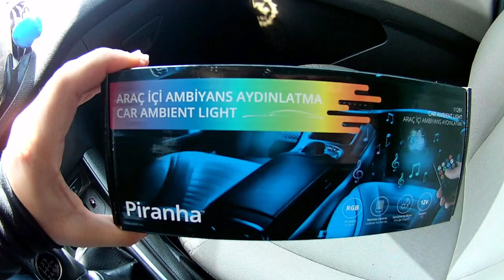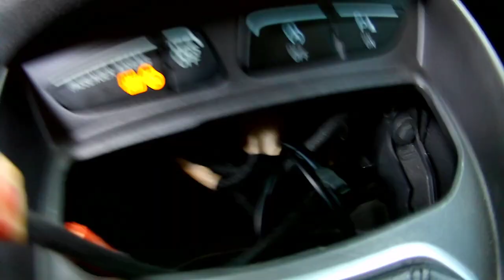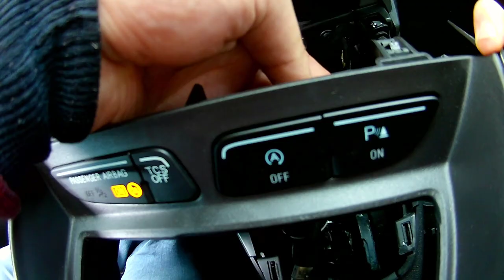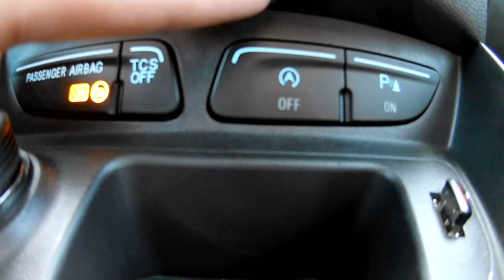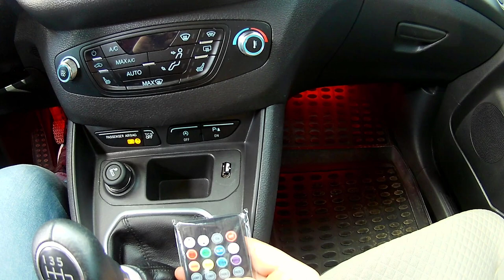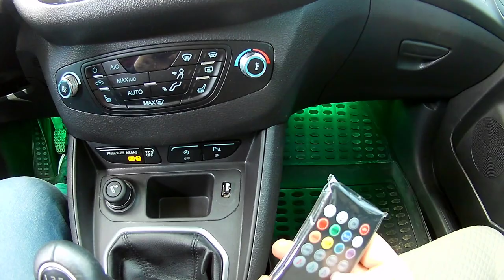FORD TOURNEO COURIER ARAÇ İÇİ AMBİYANS AYDINLATMASI (AYAK ALTI LED) MONTAJI